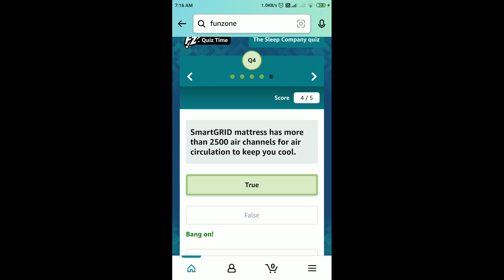Amazon The Sleep Company Quiz Answers Today | 24 February 2022 | Daily QuizTime